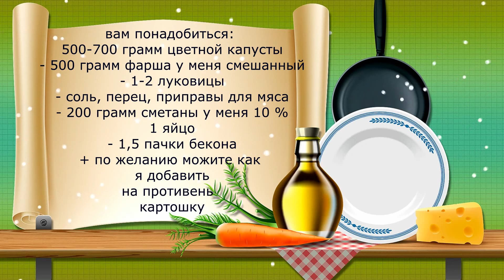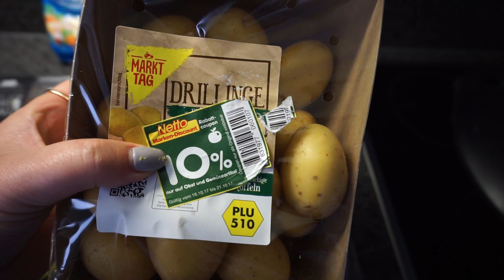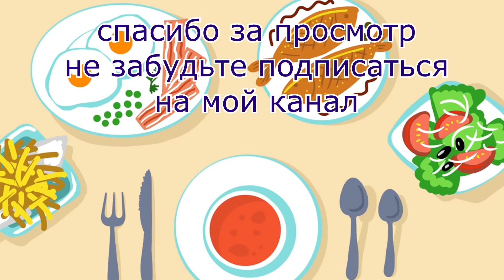Термомикс Запеченная в фарше цветная капуста с беконом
Всем большой привет, рада Вас видеть на моем канале

вам понадобится:
500-700 грамм цветной капусты
500 грамм фарша
200 грамм сметаны
1-2 луковицы
соль, перец
1 яйцо
1,5 пачки бекона